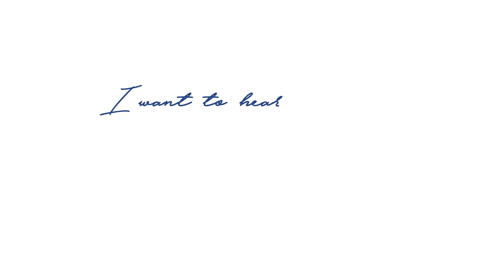EPP Group Chairman Manfred Weber replies to Max Niederhofer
“Please secure the borders of the European Union”. These are the words of Max Niederhofer who wrote to us EPP Group Chairman, Manfred Weber explained in his reply that the EU has done a lot on this issue but that the more has to be done. Check out the video to see his full reply and do not forget to reconnect with us